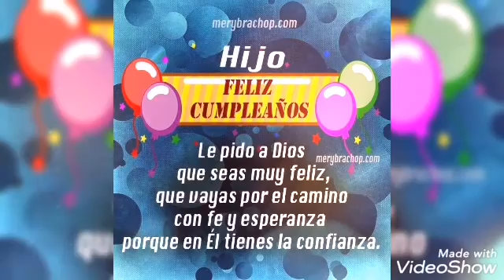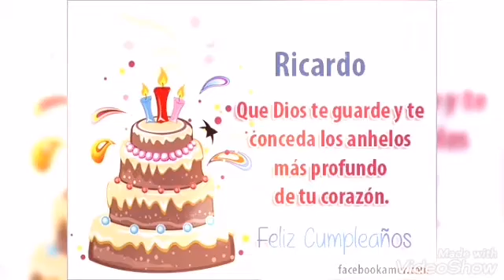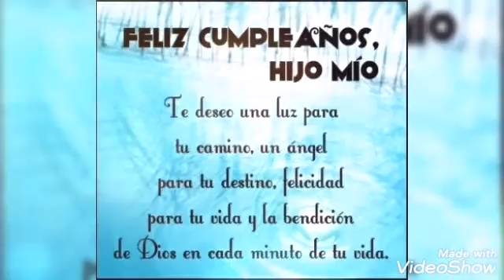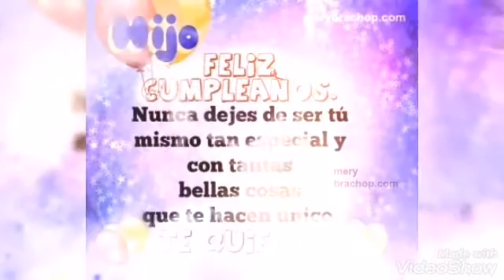Fotitos del cumpleaños de mi Ricardo 😍🎉